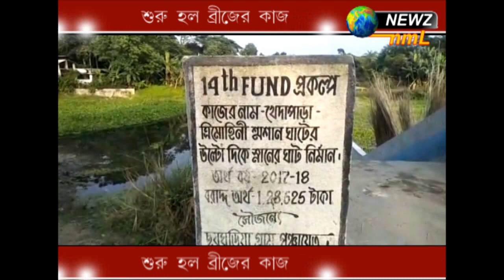শুরু হল ব্রিজের কাজ